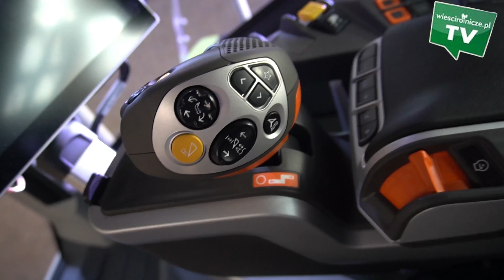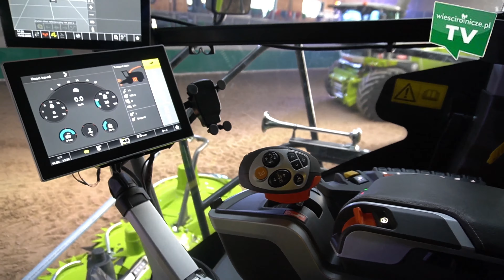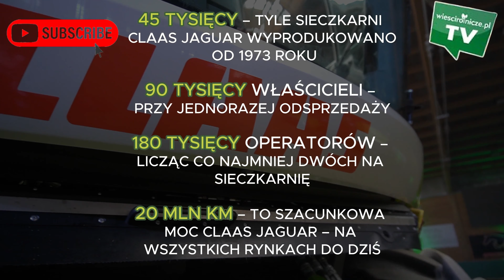45 tys. sprzedanych sieczkarni o łącznej mocy aż 20 milionów KM. Claas Jaguar świętuje 50-lecie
Seria samobieżnych sieczkarni CLAAS JAGUAR obchodzi 50-lecie produkcji. Do dziś wyprodukowano aż 45 tysięcy maszyn z tej serii. Pierwszym modelem był Jaguar 60 SF, który powstał w roku 1973. Jak Claas świętował 50-lecie swojej kultowej maszyny? Zobaczcie!
Dziennikarz: Jakub Nowak
Zdjęcia: Szymon Marcinek
Montaż: Jakub Nowak